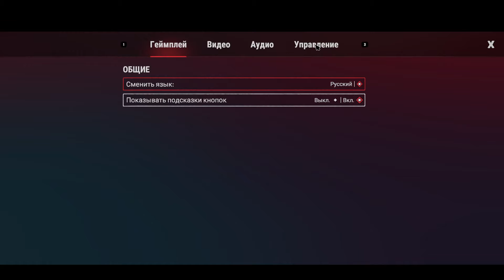Продолжаем стучать на соседей (Beholder 3) #2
продолжаем прождение игры Бехолдер 3, стучим на соседей, а интересная развязка... узнай в видео